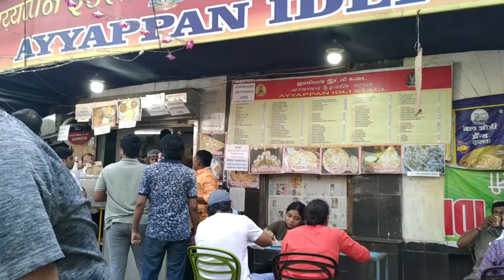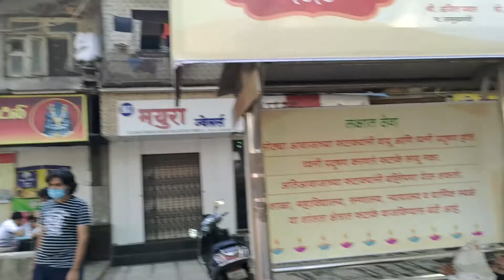We went to Ayyappan Idli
We went to Ayyappan Idli which is a South Indian food joint and which is located near Matunga and King Circle.If you are looking for some variety and delicious South Indian food then this is the place to go.
The Total Amount the we spent there was Rs.680.

Address for Ayyappan Idli :-
Bharat Mansion no 7 to 11, Bhaudaji Rd, near SBI bank, Brhmanwada, Matunga, Mumbai, Maharashtra 400019